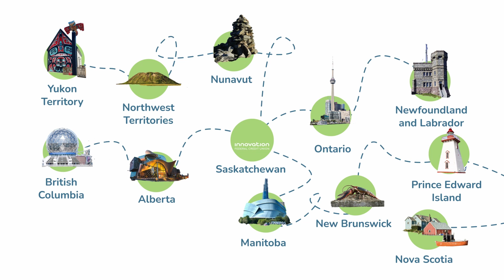Giving Back to the Community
As a member-owned cooperative, we use our profits to make life better for you, our communities, and our world.

- we offer free banking solutions to save you money
- we provide quarterly returns to our members,
- we reinvest 2 - 4% of pre-tax profits back into the communities we serve.  Since 2007, we've donated over $9 million to our communities.

Want to join the Innovation family?